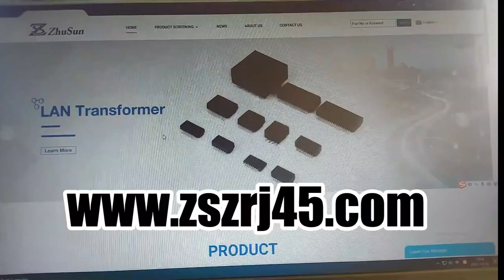RJMG163123101NR Compatible ZhuSun Jack Ask for Datasheet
OEM/ODM Factory offer replacements 100% cross RJMG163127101NR. Reduce COST BY 30%. Reduce LEAD TIME BY 50%.